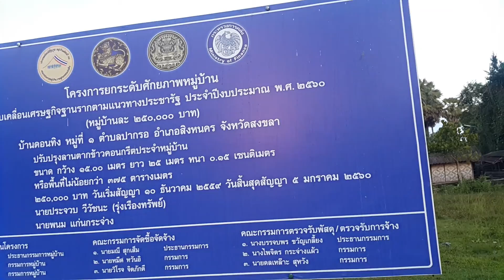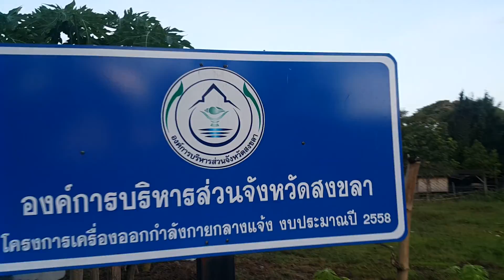A1 200560 สองพี่น้องออกกำลังกาย 6 โมงเช้า ช่วงเช้าตู่กับเครื่องออกกำลังกาย ของ อบจ.สงขลา ที่ชุมชน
สองพี่น้อง บังกอฟฟารี น้องนิสรีน และตี ออกกำลังกาย 6 โมงเช้า ช่วงเช้าตู่กับเครื่องออกกำลังกาย ของ อบจ.สงขลา ที่ชุมชน